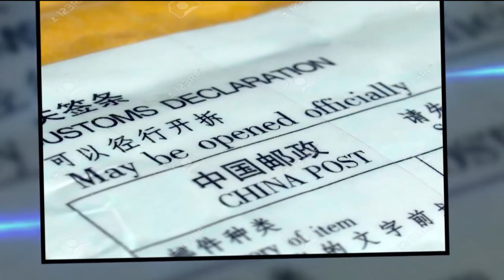PAUL JIMENEZ- INFORME: ALARMA Y MITOS CORONAVIRUS - ATV NOTICIAS